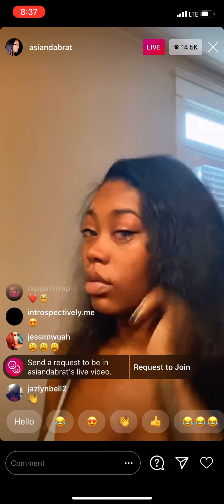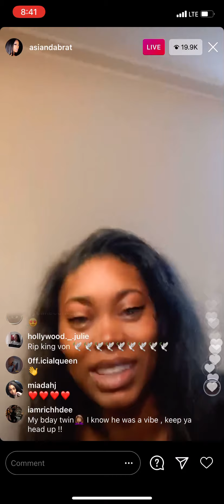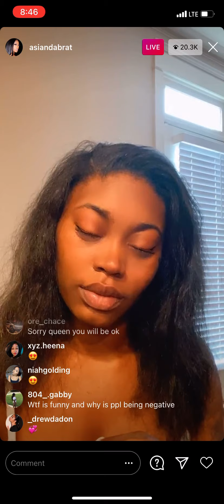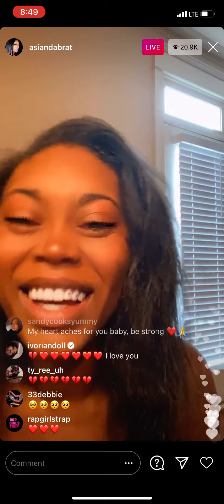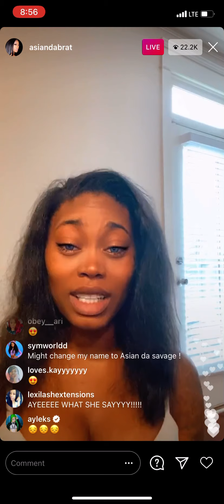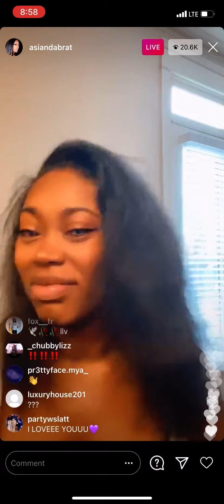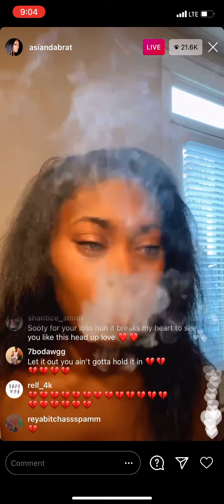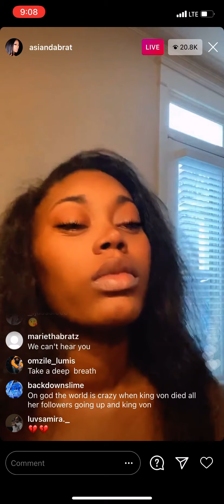Asian Doll Talking About And Playing King Von Music Instagram Live November 7, 2020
(Rest In Heaven King Von)